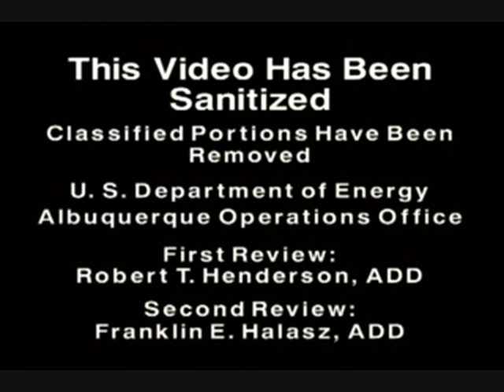YOB - Burning the altar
From "The great cessation" album